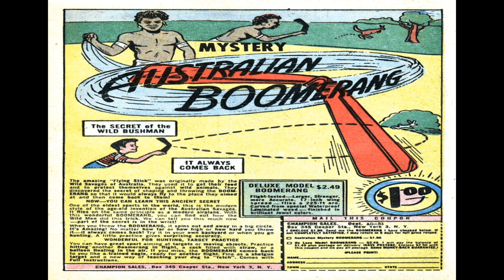The Avenger 2 Comix Book Movie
Title: The Avenger 2 | Publisher: Magazine Enterprises | Date: April-May 1955 | Lang: English

Comic Contents:

Characters: The Avenger [Roger Wright]

Comic Story The Sea Monsters (7 pages
Featuring The Avenger

Comic Story The Man from Mars! (7 pages)
Featuring The Avenger

Comic Story The Lost H-Bomb (7 pages)
Featuring The Avenger

Comic Story The Metal Menace (7 pages)
Featuring The Avenger

  Select YouTube
  Search gharold

The Avenger 2 Comix Book Movie is part of the golden age comixs' Superhero genre. The Golden Age refers to the first cycle of superhero comixs which existed between 1938 and 1950. This was the period in which the concept of the superhero was born.

G Harold 4:42 The Ghost Gallery Archives Vol 7 Comix Book Movie

G Harold 5:02 The Ghost Gallery Archives Vol 8 Comix Book Movie

G Harold 5:07 The Ghost Gallery Archives Vol 9 Comix Book Movie